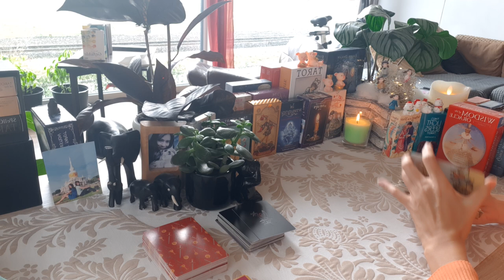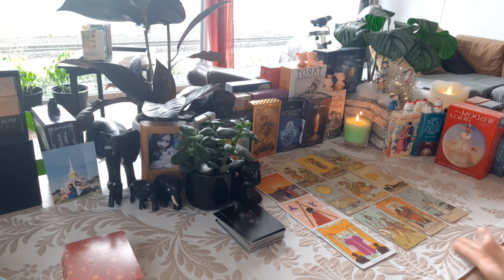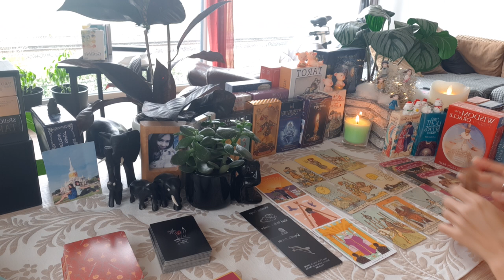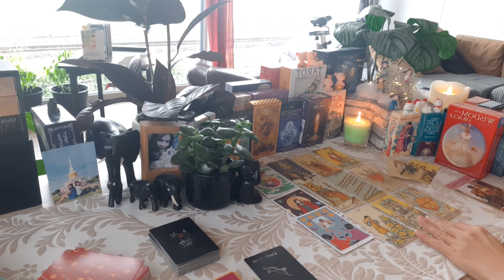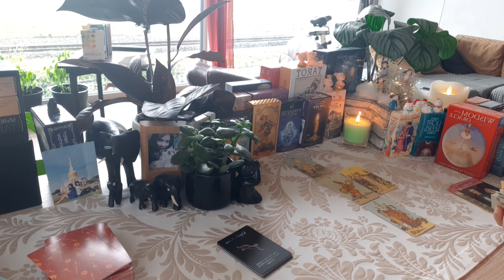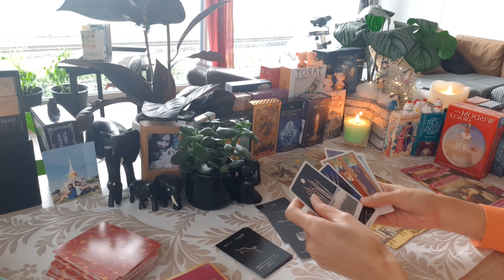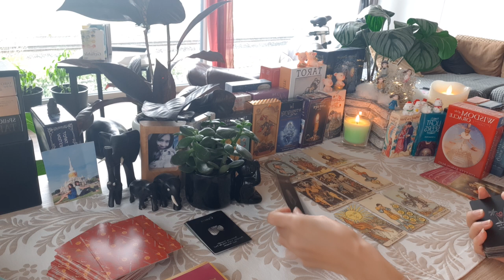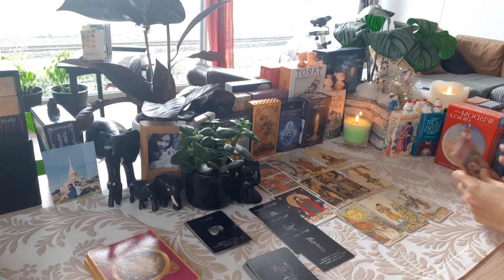ดวงความรักราศีกรกฎ เดือนมีนาคม 2565... เรื่องเล็กน้อยที่ทำให้เราทะเลาะกัน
แบ่งราศีตามหลักตะวันตก :

ราศีเมษ      :   21 มี.ค. - 20 เม.ย.
ราศีพฤษภ  :   21 เม.ย.- 20 พ.ค.
ราศีเมถุน    :   21 พ.ค.  - 21 มิ.ย.
ราศีกรกฎ    :   22 มิ.ย. - 23 ก.ค.
ราศีสิงห์      :   24 ก.ค. - 23 ส.ค.
ราศีกันย์      :   24 ส.ค. - 23 ก.ย.
ราศีตุลย์      :   24 ก.ย. - 23 ต.ค.
ราศีพิจิก      :   24 ต.ค. - 22 พ.ย.
ราศีธนู         :   23 พ.ย. - 21 ธ.ค.
ราศีมังกร     :   22 ธ.ค. - 20 ม.ค.
ราศีกุมภ์      :   21 ม.ค. - 19 ก พ.

เป็นการดูไพ่แบบภาพรวม โปรดใช้วิจารณญาณในการรับชมรับฟัง

อย่าลืมไปกดติดตามเพจเฟสบุ๊คกันด้วยนะคะ เผื่อใครชื่นชอบการไลฟ์สดดูดวงฟรี
และสำหรับท่านที่ชื่นชอบศาสตร์ไพ่ทาโรห์ เข้าไปศึกษาได้นะ (แต่ยังเขียนไปได้ไม่เยอะนะคะ)